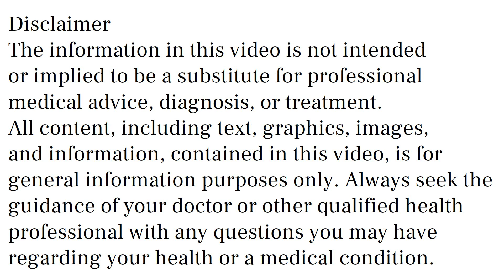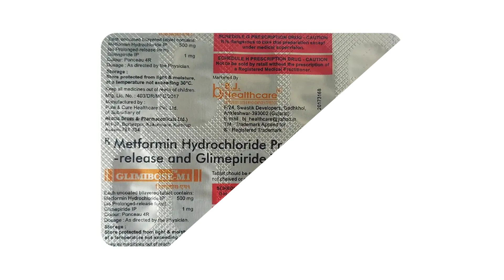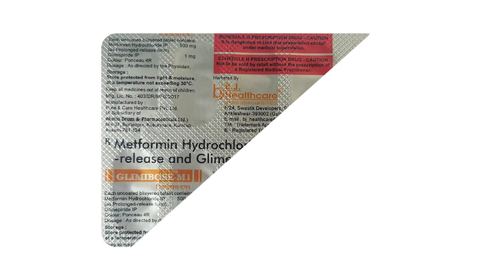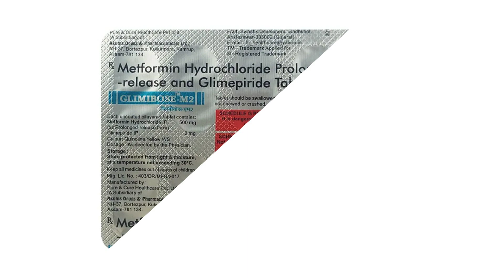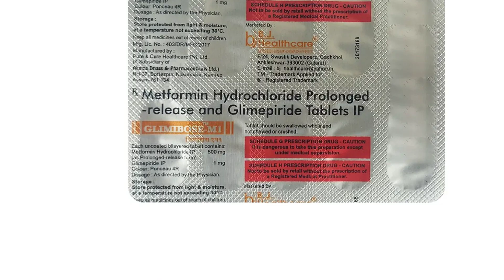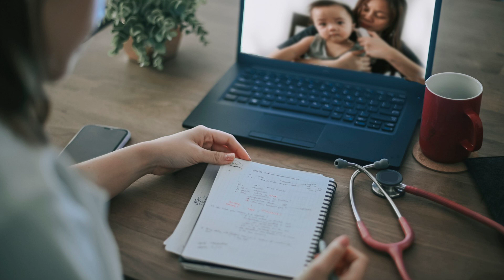Glimibose M1 Tablet, Glimibose M2 Tablet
Glimibose M1 Tablet, Glimibose M2 Tablet glimibose m tablet uses & side effects in hindi | glimibose m tablet ke fayde aur nuksan | how to use glimibose m tablet. in this video, we will discuss what are the uses and benefits of glimibose m tablet. How to use glimibose m tablet. We will also discuss what are the side effects of glimibose m tablet. Watch the complete video for detailed review of glimibose m tablet in hindi.